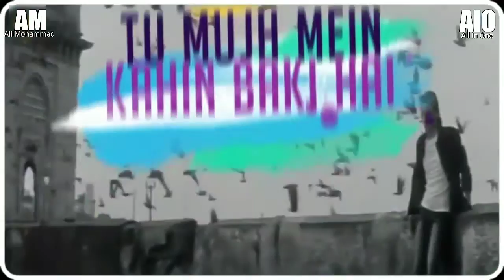Aadat_(Remix)_Ali_Mohammad_Atif_Aslam_by_All_in_one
2018 - All In One By Ali Mohammad